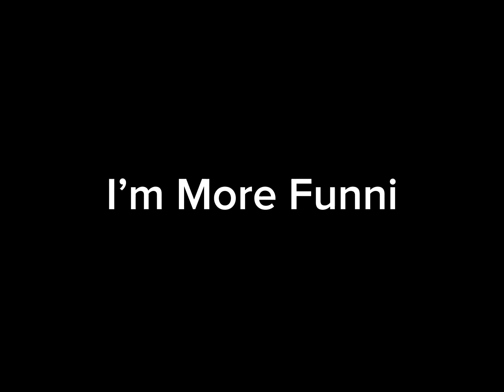Top 5 reasons Why I’m Better Then ZeNoPp (MrDiaperBaby)